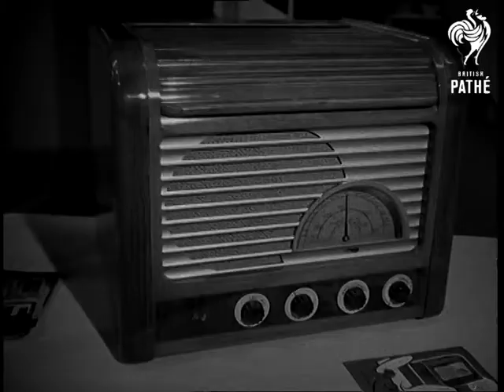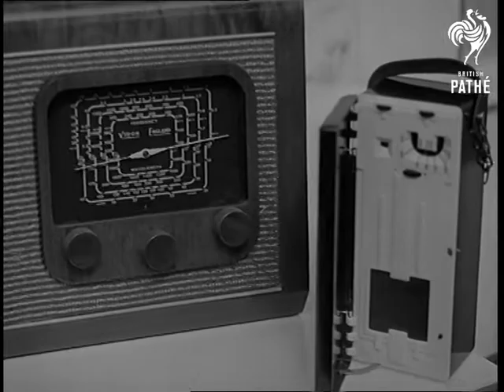Radiolympia Exhibition Opens (1947)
Olympia, London.

LS Elevated shot of the Radiolympia exhibition with people walking round.

MS Queen Mary being shown some exhibits.

CU a miniature, spherical wireless set.

CU the latest styles of radiograms / record players.

CU a new television set with the screen opening. More shots of radios.

CU a matchbox radio set.

CU a fountain pen radio set.

CU other midget sets.

U a miniature wireless labelled "for export."
 FILM ID:1191.28